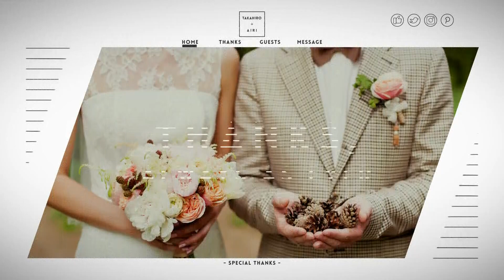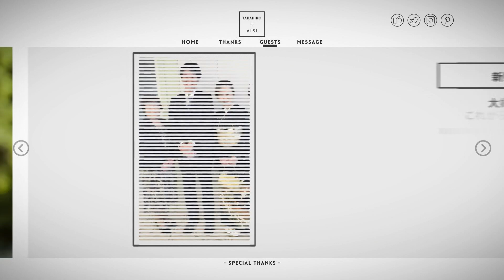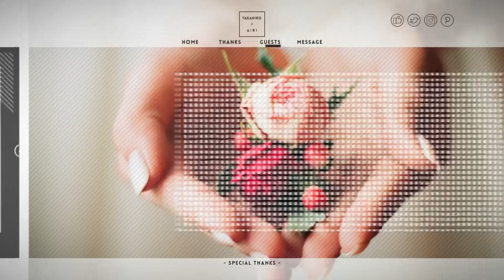【結婚式 エンドロールムービー】ミニマル 北海道Fさま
●エンドロール『ミニマル』●
流行のミニマルデザインのWebサイトをイメージしたエンドロールです。ゲストの名前に合わせて写真を表示できるところが魅力です。さらにグループ名（肩書き）とコメントも一緒に上映されるため、ゲストや両親へ感謝の気持ちを伝えることもできます。

エンドロール『ミニマル』は、文字や背景をモノトーンで統一し、映像のモーションもシンプルな見やすさを追求しているため、ゲストの名前や写真に集中しやすいムービーに仕上がります。シーンの切り替え時などにイメージ写真を使用し、すっきりとした印象の中におしゃれさも演出できます。